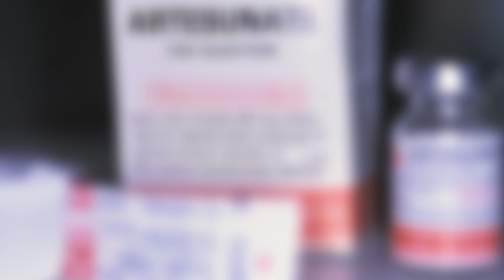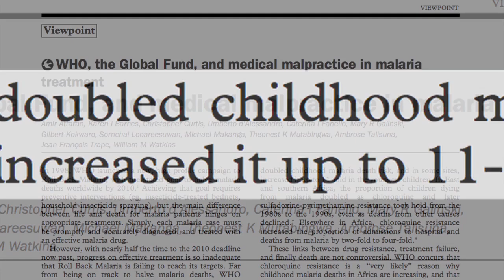Professor Nick White: malaria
Nick White, FRS, Professor of Tropical Medicine, based in the Mahidol Oxford Tropical Medicine Research Unit (MORU), talks about his research and the recent advances in the treatment against malaria.